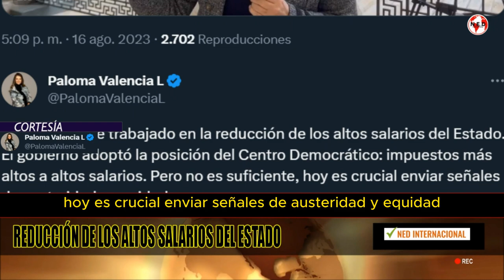PALOMA VALENCIA SOBRE EL PROYECTO DE REDUCIR LOS SALARIOS A LOS CONGRESISTAS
Desde 2014 he trabajado en la reducción de los altos salarios del Estado. El gobierno adoptó la posición del Centro Democrático: impuestos más altos a altos salarios. Pero no es suficiente, hoy es crucial enviar señales de austeridad y equidad.